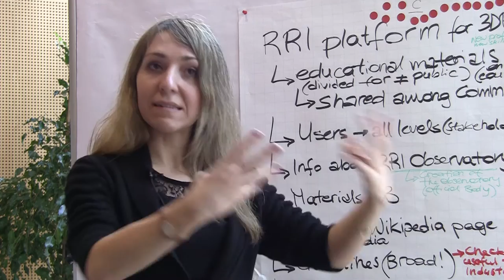Munich Industrial Dialogue on 3D printing in the biomedical sector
On 6-7 February different stakeholders from the 3D printing biomedical sector met in Munich (Germany) to discuss responsible innovation in their field.